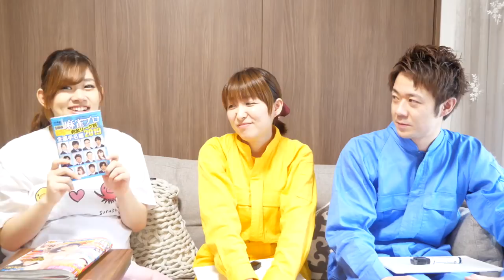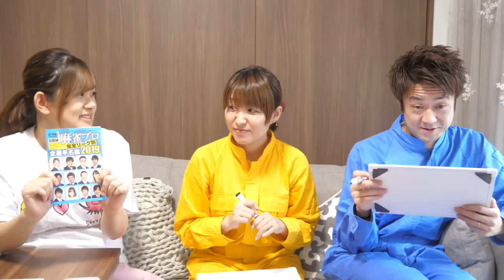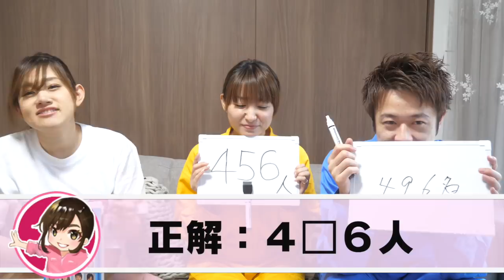【麻雀】麻雀プロ選手名鑑2019でクイズに挑戦！！【#1】